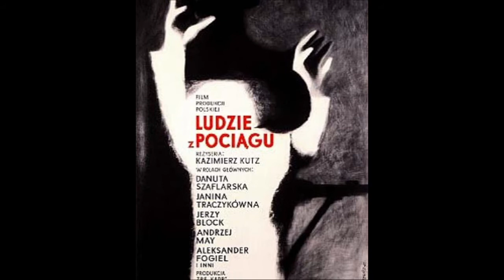KAZIMIERZ KUTZ FILMS